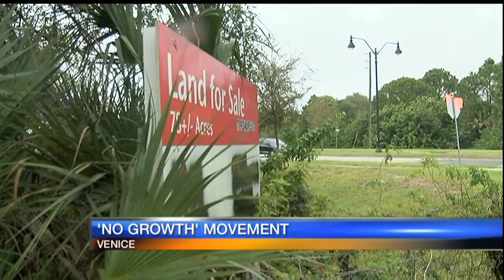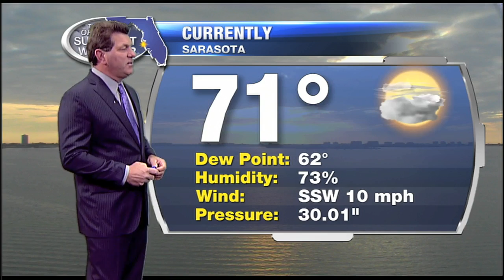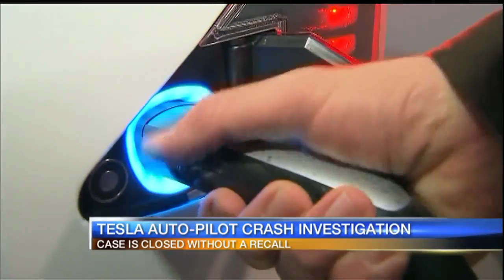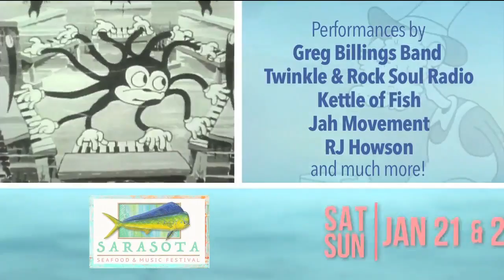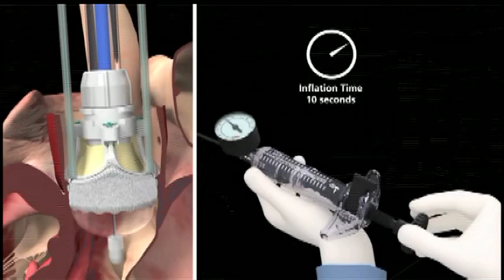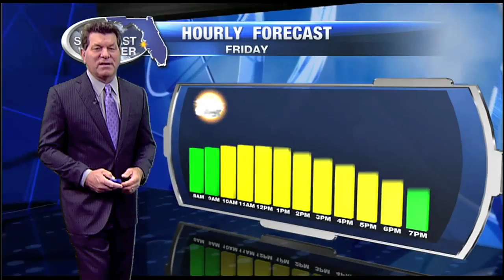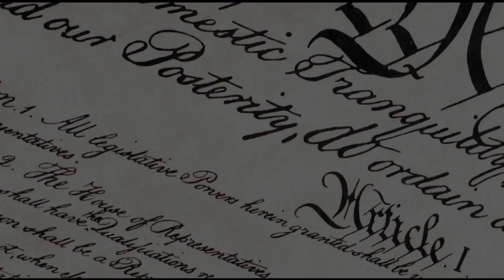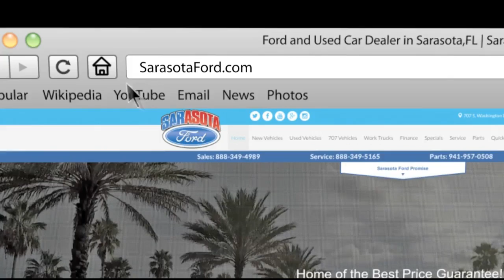ABC 7 News at 5:30pm - Thursday January 19, 2017